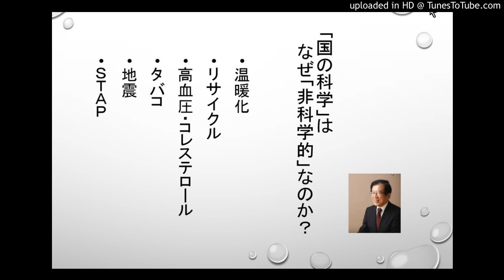｢国の科学」はなぜ「非科学的」なのか？